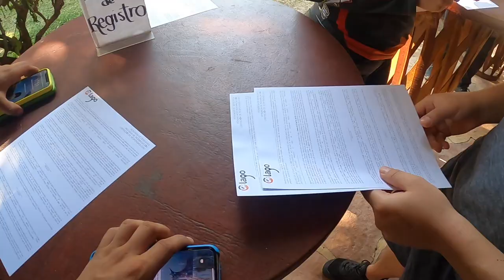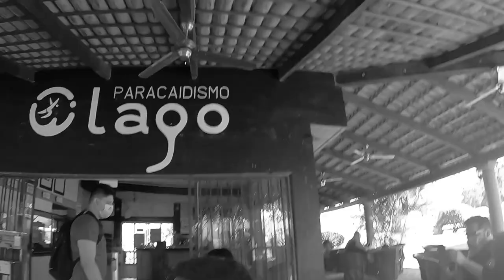Mi 1er SALTO EN PARACAÍDAS 😱😫 | Julio iero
¡¡NO LO VAN A CREEER!! 😨😨 ROMPÍ MI MIEDO MÁS GRANDE al lanzarme de 17, 000 mil pies de altura.
Amigos como cada domingo les traigo un nuevo video y esta vez quiero compartirles la experiencia que viví al lanzarme de PARACAÍDAS y superar mi miedo a las alturas.
Este fin de semana dí mentoría con un final épico SALTO EN PARACAÍDAS todo esto a través de una metáfora en la que tratamos de transmitir "SINO TE LANZAS NO SABRÁS LO QUE PASA"

Si deseas vivir una experiencia de mentoría como esta DALE CLICK 👉🏼👉🏼👉🏼👉🏼